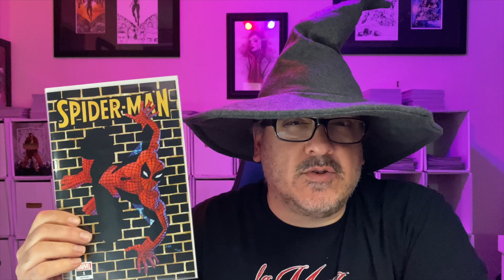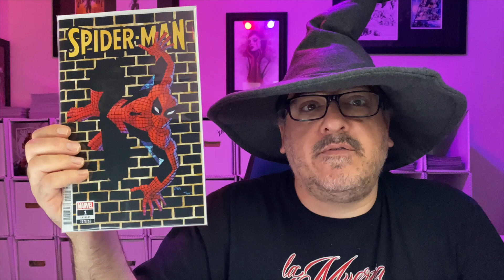TOP 10 PREORDER COMICS TO BUY HOT LIST 🔥 FINAL ORDER CUTOFF COMIC BOOKS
These are my favorite comics to buy in this weeks FOC cutoff list. Pre orders are due by October 31st (10/31/2022).  Do not waste time when buying comics.  Use my advice to save yourself some money and order early.  You can now order direct from my online store, the link is located below.